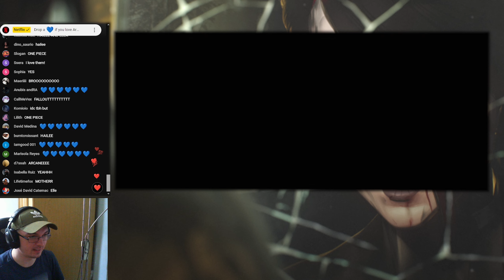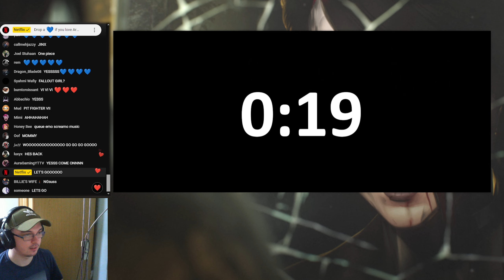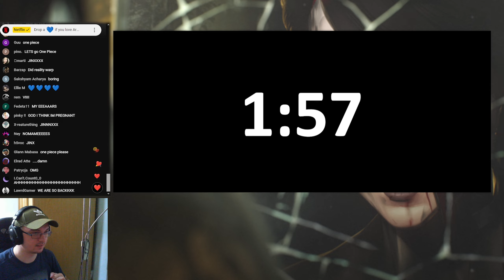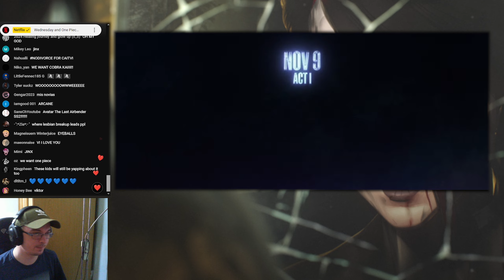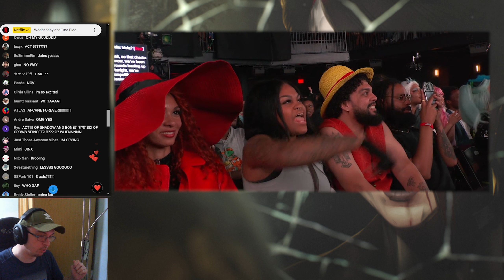Arcane Season 2 Geeked Week REACTION with CHAT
Nothing to Lose is a new official clip showcased during Netflix Geeked week which has both Vi and Jinx

Hailee Steinfield and Ella Purnell are going to be part of a show called after glow an official after show which will unpack each episode of Arcane season 2